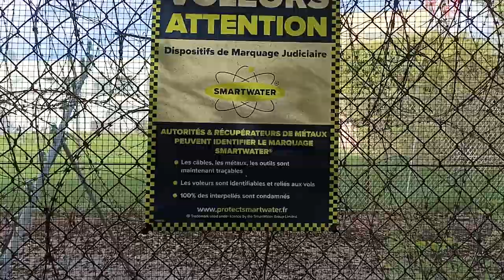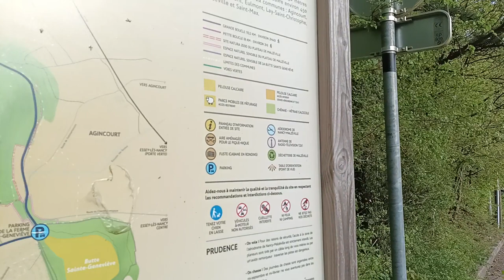Promenade 003 - Plateau de Malzéville (Mai 2023) avec Naionet (part 16) [LSDN]